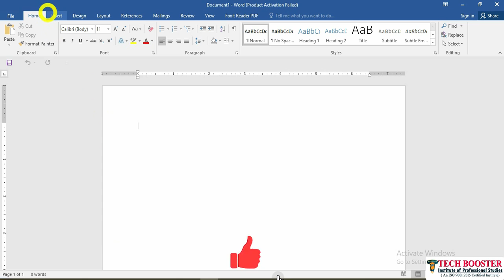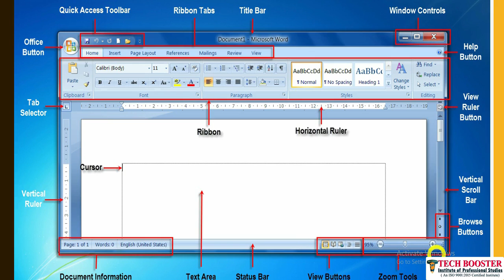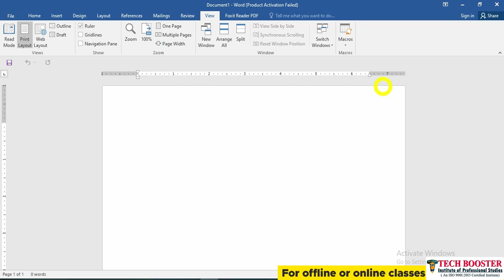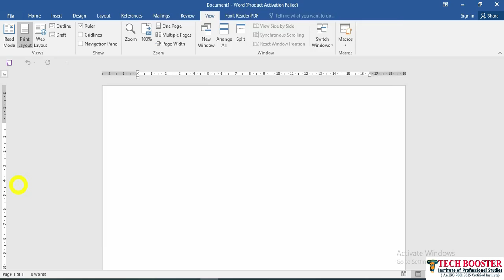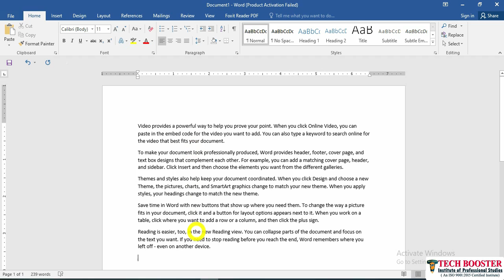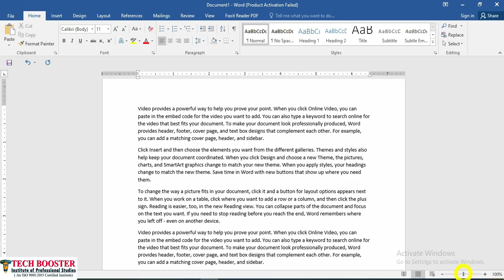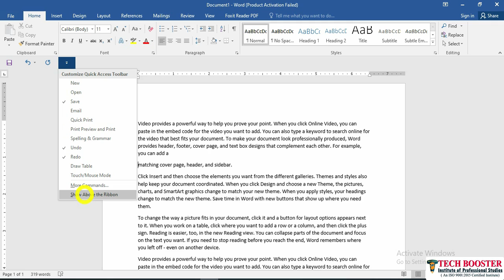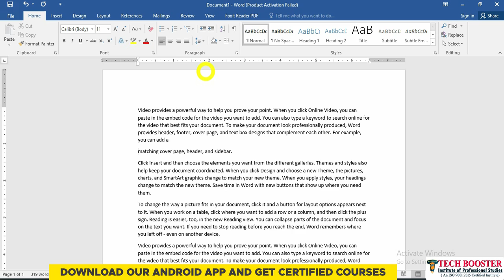Introduction to MS Word | MS Office Full Course| Hindi | Lecture 2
This TechBooster video talks about various tabs and functionalities of MS Word. This is a part of our complete MS Office course.